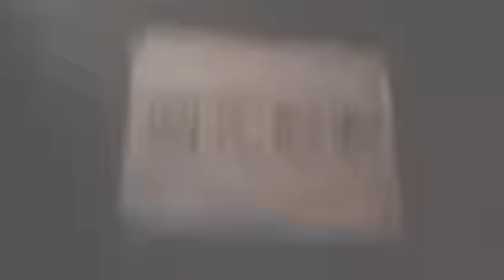寅さん全作フィルムで観よう会 第11作『寅次郎忘れな草』上映後の暗闇トーク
寅さん全作フィルムで観よう会！

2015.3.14　渥美清こもろ寅さん会館地下にて